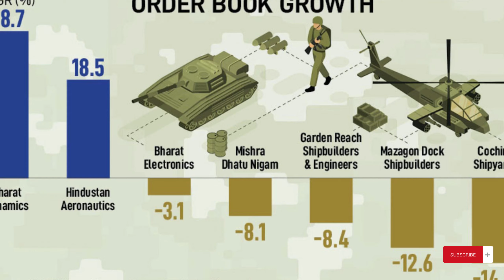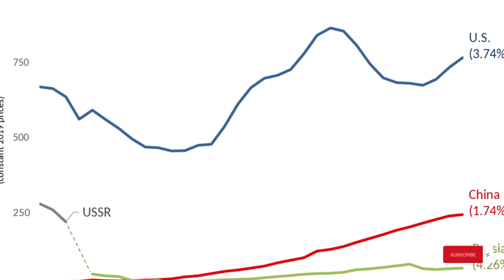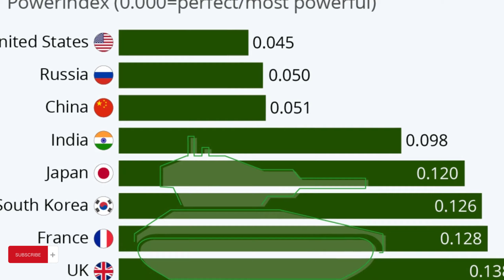Top 10 most Powerful armies in the world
Welcome back, fellow viewers! Today, we are going to delve into the world of military might as we explore the top 10 most powerful armies in the world. From cutting-edge technology to sheer manpower, these nations possess the capabilities to protect their interests and maintain stability on the global stage. So, without further ado, let's dive into our countdown